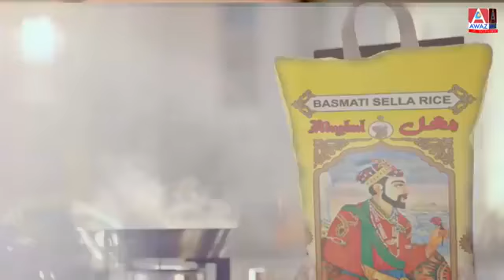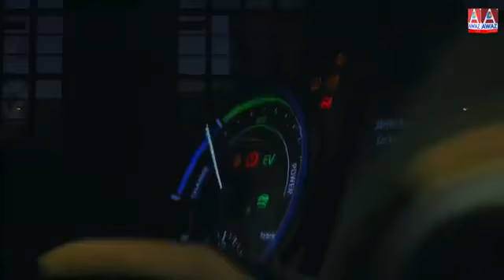Home Seller Closing Checklist || Realty Coffee Talk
The goal of Realty Coffee Talk is to create connectivity, increase awareness; building consumer confidence in real estate; and promote good ethics and business practices.

Today's topic is about home seller closing checklist that help home seller to be prepared for a smooth closing of their transaction.

Host: Tahir I. Qureshi, FRI CRES CIPS SRES SRS EMP OPD ABR®, Real Estate Broker of Record and Founder/President City-Pro Realty Inc., Brokerage.

The Realty Coffee Talk is live on Awaz Entertain on AWAZENT 580, Facebook, Instagram and You tube every Thursday of each month at 6PM. I appreciate and value your feedback.